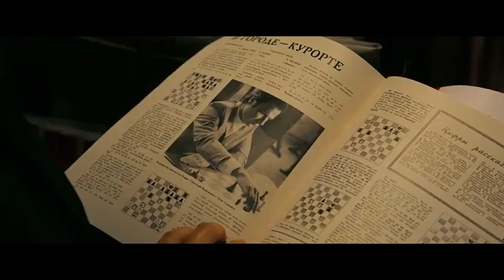LA GRANDE PARTITA (2014) H264 WEBDLRIP ITA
La grande partita
( Pawn Sacrifice )

La grande partita è un film di genere biografico, drammatico del 2014, diretto da Edward Zwick, con Tobey Maguire e Liev Schreiber. Distribuito da Ealge Pictures.

Regista: Edward Zwick
Genere: Biografico, Drammatico
Anno: 2014
Paese: USA
Distribuzione: Eagle Pictures

In questa storia vera ambientata all'apice della Guerra Fredda, la leggenda americana degli scacchi Bobby Fischer approda in Islanda per la finale del titolo mondiale di scacchi. Qui deve affrontare il campione russo Boris Spassky, detentore del titolo, in quello che è passato alla storia come il match di scacchi, e non solo, del secolo.

STORE ON-LINE

PIATTAFORME DIGITALI